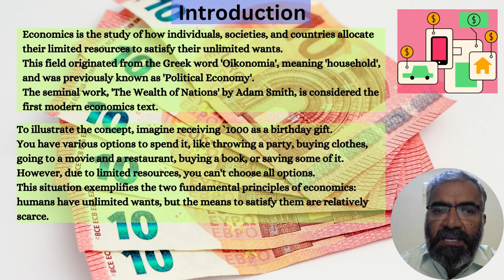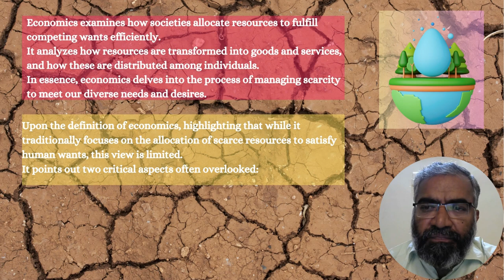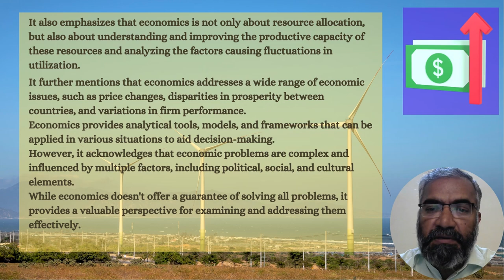Business Economics Introduction